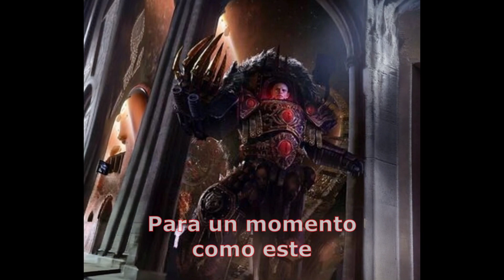MAGNUS EL ROJO OPINA SOBRE SUS HERMANOS warhammer 40K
Magnus reflexiona sobre sus hermanos traidores y como él es el más apto para gobernar el Imperio de su padre